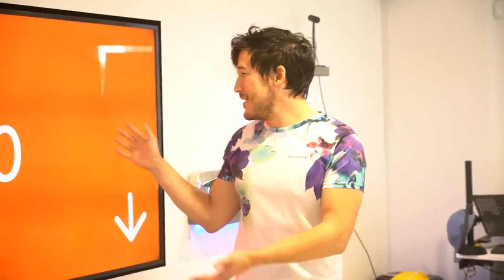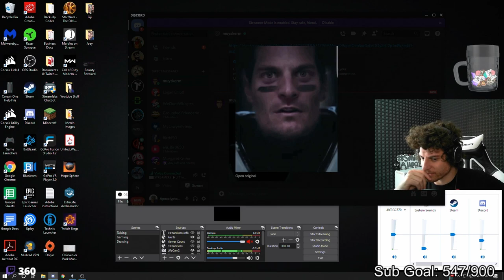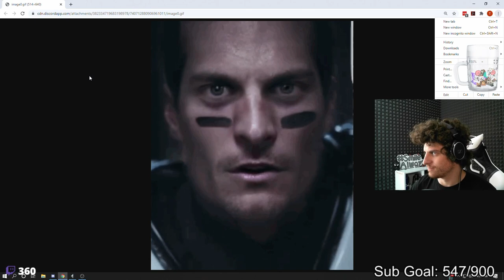The Teasing of Tyler with Tom Brady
In the making of the most recent episode of GMFST, I had to find clips of the various times I was teased, tormented, etc. with Tom Brady... here are just a few.  Be sure to listen to the latest episode of Go! My Favorite Sports Team!
Tom Brady: G.O.A.T. or No?